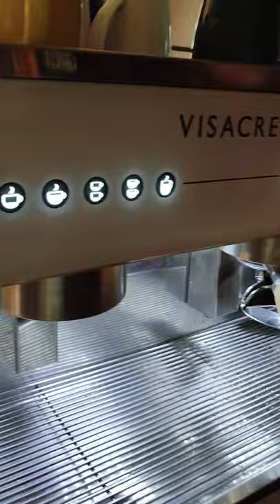Irish Coffee Making